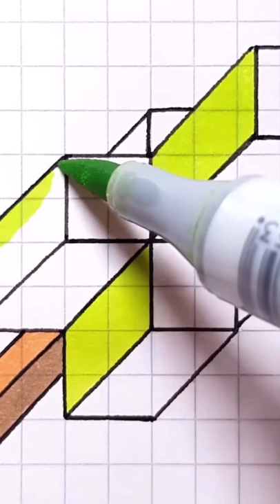3D illusion and Art 3dpainting illusion vc Howard Lee